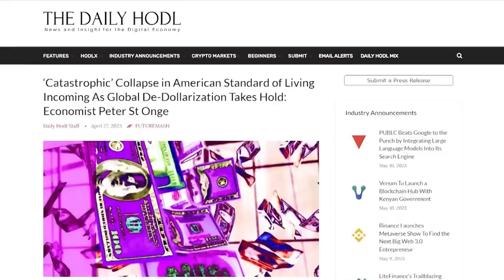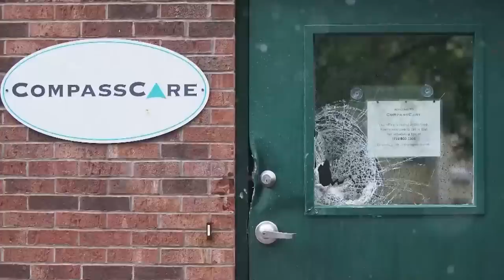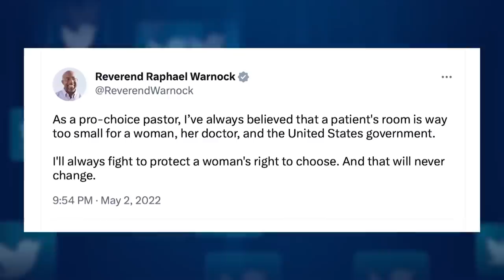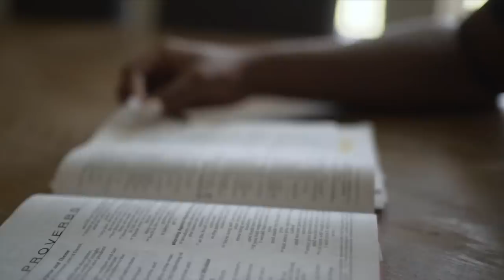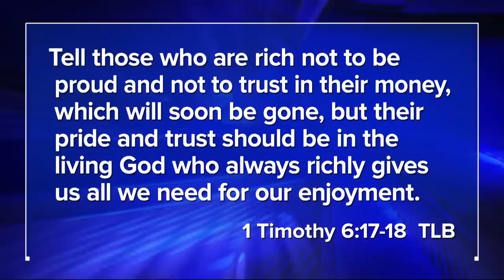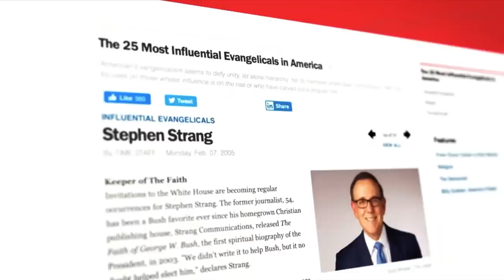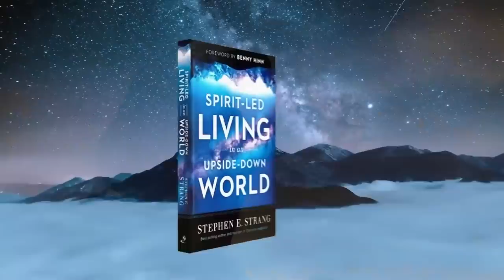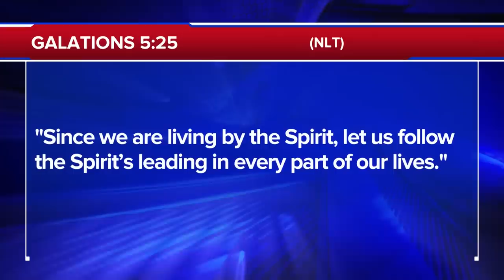The 700 Club - May 17th, 2023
0:00 - Introduction
0:02 - News
21:18 - Financial Story
28:13 - Humanitarian Story_1
32:34 - Humanitarian Story_2
38:19 - Newsbreak
39:35 - Featured Guest

Stephen Strang, founder and CEO of Charisma Media, has over 40 years of experience listening to and working with the Holy Spirit on all things, from business opportunities to making dreams come true. He shares this wealth of knowledge in his new book, “Spirit-Led Living in an Upside-Down World.”

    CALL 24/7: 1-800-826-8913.